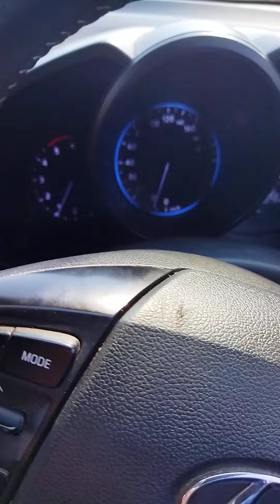kangthi langso waterfall